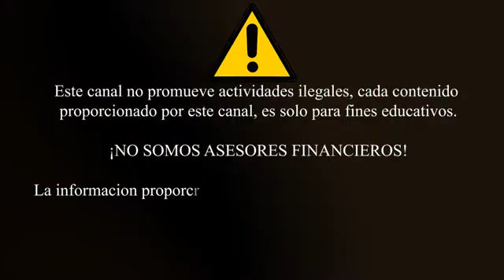Tengan Cuidado con PlanetWatch? Siguen jugando sucio!!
Planetwatch hizo muchas promesas recien, pero otra vez no estan cumpliendo. Ve aqui como estan jugando sucio, ahora!
No deseo ser pesimista, pero la verdad es la verdad!

Videos Anteriores..

Tienda.

Links de compras para  EEUU.🇺🇸
📌Links de compra antena 5.8 dbi
📌Link de antena 915 MHz
📌Link de antena Lora 5.8
📌Link de antena  8 dbi  915 MhZ
📌Link antena lora 915 MHz
📌Link Enchufe DC a 6GHz
📌Link MPD Cable Coaxial RF  LMR400
📌Link Adaptador POE DE 48 V, 10/100
📌Link Inyector POE  48 V 802.3 af

Links para compras  España.🇪🇸
📍Link de antena 868 MHz 915mhz.
📍Link de divisores PoE de 5V
📍Link Soporte parabolica en L SP35 para antena.

LINKS PARA MÉXICO 🇲🇽
💠Protector de rayos
💠Antenna 3dbi
💠Antenna 4.5 dbi
💠Antenna 5.8 dbi
💠Antenna 9 dbi
💠POE splitter
💠POE injector

Síguenos para más información 💁‍♂️
Escribenos, estamos dispuesto en ayudarte con cualquier inquietud que tengas sobre el mundo de la criptomoneda.

El uso legítimo es una doctrina legal que promueve la libertad de expresión al permitir el uso sin licencia de obras protegidas por derechos de autor en determinadas circunstancias.
La sección 107 de la Ley de derechos de autor proporciona el marco legal para determinar si algo es un uso legítimo e identifica ciertos tipos de usos, como críticas, comentarios, informes de noticias, enseñanza, becas e investigación, como ejemplos de actividades que pueden calificar como equitativas. usar.
Descargo de responsabilidad: este canal se ha elaborado únicamente con fines informativos y de entretenimiento y no está destinado a ser utilizado como una fuente completa de información para invertir en empresas.
Las personas nunca deben invertir en los valores de ninguna de las empresas mencionadas aquí como una forma garantizada de ganar dinero o utilizar este canal únicamente para invertir.

Nada de lo que se discute en los videos se considera legal, médico, o asesoría financiera.
Asuma que toda la información proporcionada sobre las empresas no es confiable a menos que sea verificada por su propia investigación independiente.
¡Invierta sabiamente diviértase!
DESCARGO DE RESPONSABILIDAD: Todo DIFI IOT LATINAMERICA, nuestras operaciones, estrategias y cobertura de noticias se basan únicamente en nuestras opiniones y son solo para fines educativos y de entretenimiento.

No debe tomar ninguna de esta información como guía para comprar o vender ningún tipo de inversión o valor.
No somos asesores financieros y cualquier cosa que digamos en este canal de YouTube no debe verse como un consejo financiero. solo compartimos nuestras opiniones como resultado de especulaciones y experiencias personales.

Los resultados de un comerciante individual pueden no ser típicos y pueden variar de persona a persona.
Es importante tener en cuenta que existen riesgos asociados con la inversión en Criptomonedas y que uno puede perder toda su inversión. Por lo tanto, las transacciones o compras no deben basarse en su propia investigación y diligencia debida.